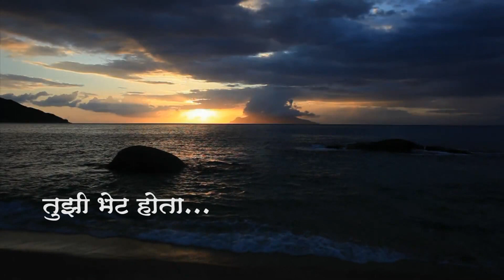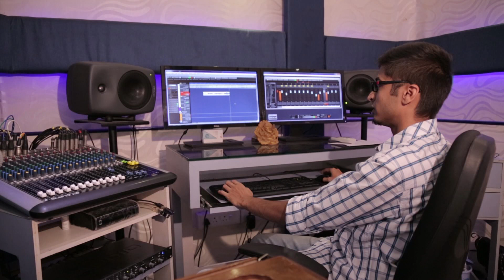Tuzi Bhet Hota...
** तुझी भेट होता **
कविता - मंजिरी जोशी
संगीत - मिलिंद गुणे
गायिका - विभावरी आपटे जोशी
छायाचित्रण - निशांत कुलकर्णी
संकलन - मुक्तल मवाळ